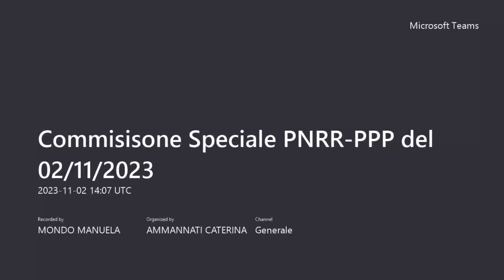Commissione Speciale PNRR del 2 novembre 2023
ordine del giorno:

1.Approvazione verbale del 12/10/2023;
2.Esame proposta di percorso ambientale "Rotta di Enea" e possibile utilizzo fondi Giubileo;
3.Esame preliminare proposte di Politiche del cibo del Municipio Roma IX Eur, anche a seguito dell'istituzione del Consiglio del Cibo di Roma Capitale;
4.Esame posta;
5.Varie ed eventuali.